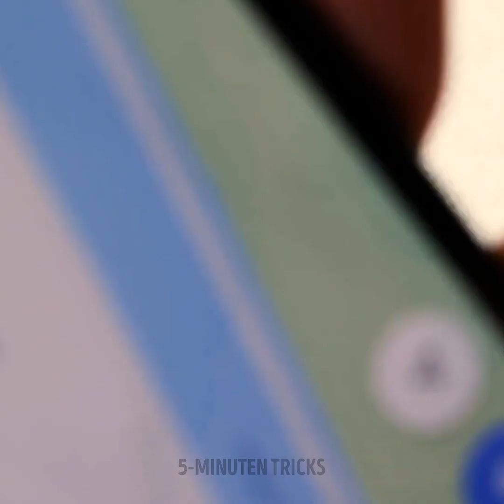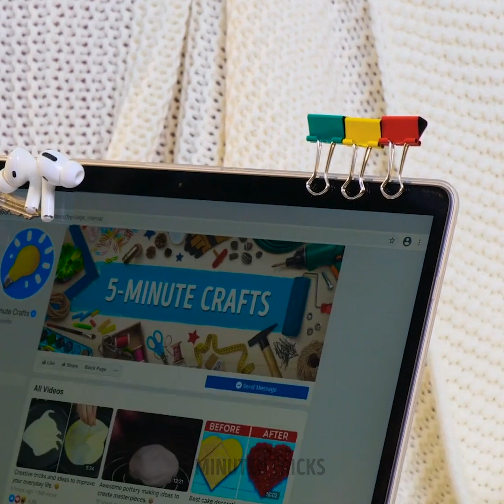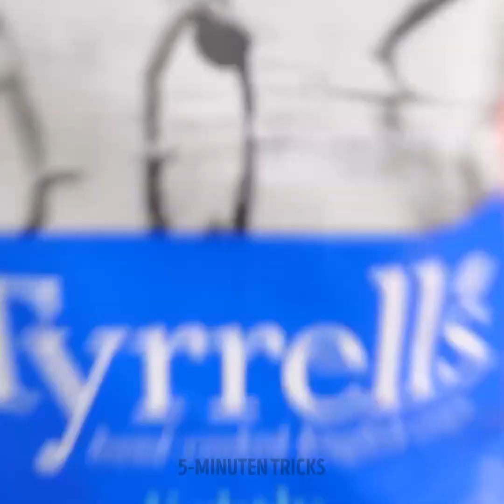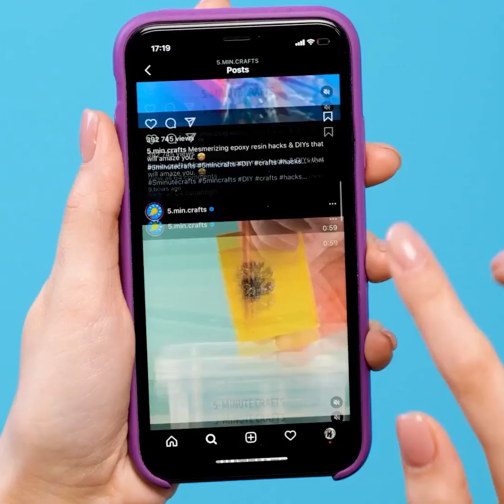NÜTZLICHE HACKS UND GADGETS, DIE DEIN LEBEN LEICHTER MACHEN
Coole Hacks, die dir den Alltag erleichtern!

0:23 - Haare gleichmäßig schneiden
1:45 - Erdbeeren verschönern
2:43 - So machst du einen hohen Pferdeschwanz
5:45 - Niedliche Apfeldekoration
5:50 - Eier-Hack